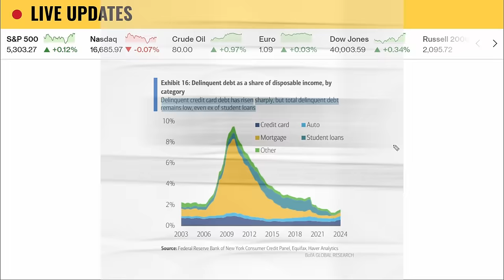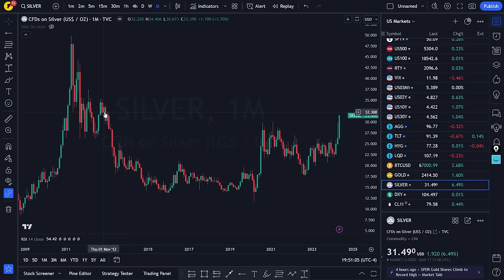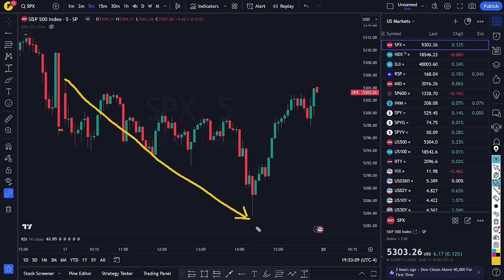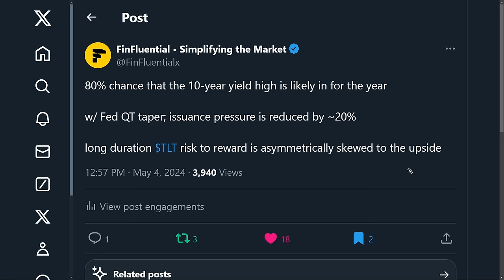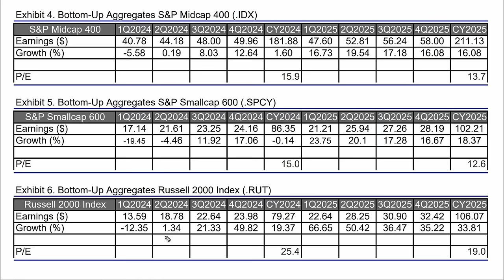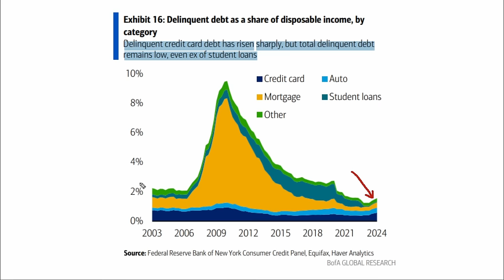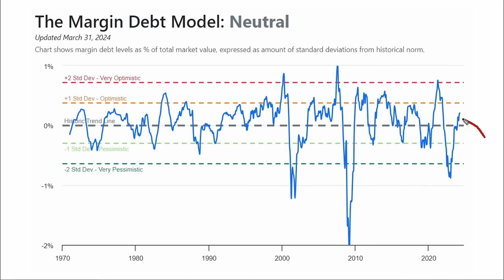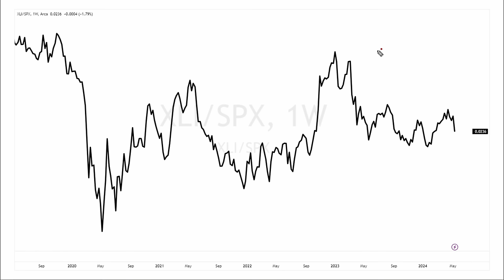This is DANGEROUS for stock markets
Global markets rallied on the back of cooler inflation and weaker retail sales, reaching new all-time highs and the Dow Jones makes history and putting in the highest weekly closes, proving that there is still juice left in the tank.

So where do we go from here?

Today, we discuss that and take a deep dive into the consumer to gauge their health. We'll analyze the latest data points to see if the consumer can sustain this momentum or if there are underlying weaknesses we need to be cautious about.

We'll also be talking about Russell 2000 earnings, examining how smaller companies are performing in this environment and what their results could signal for the broader market. Additionally, we'll delve into the current state of yields, exploring how bond market movements could impact stocks moving forward.

And finally, we'll discuss what comes next after the Dow Jones just hit 40,000. Are we on the cusp of another leg higher, or should we be preparing for a pullback? We'll look at key levels, potential catalysts, and historical patterns to map out the possible scenarios.

Let's dive in and get a comprehensive view of the market landscape as we navigate these exciting yet uncertain times.

Timestamps:
0:00 Like, comment & subscribe
2:37 S&P 500
7:53 BofA Macro
10:28 Earnings
14:17 Macro
17:06 Charts